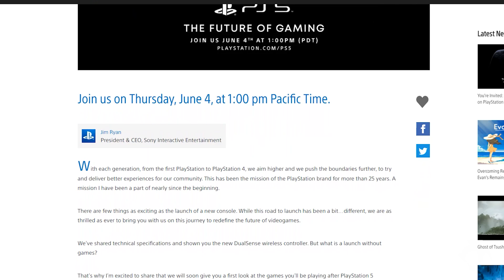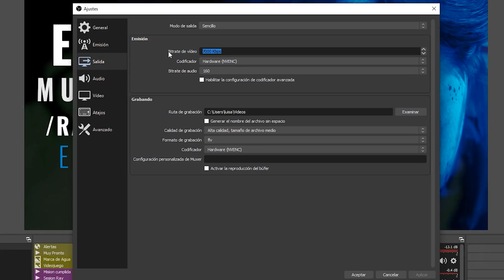THE LAST OF US 2 ¡SE VE MEJOR QUE ANTES!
Ray Snakeyes - El Show de videojuegos:

Dar la bienvenida a los nuevos Miembros de los OLVIDADOS:

▪ El Mayoneso
▪ Keo– Cachetsloco
▪ WilyTops
▪ SamuelSMBS XD

Tras el evento especial de State of Play de Playstation hemos conocido muchos detalles de The last of us Parte 2, probablemente los últimos antes de su lanzamiento y que son muy importantes de saber para conocer el juego.

Por su parte la prensa ya tiene el juego y están realizando los análisis del juego, que muchos de ellos ya mostraron la pantalla del menu principal o el tamaño que ocupará al final.

Muchos desmintieron las filtraciones que hemos visto hace semanas, asi que no todo es cierto sobre lo que muchos usuarios intentaron arruinar como también el decir que el último gameplay que hemos visto tiene downgrade o peor calidad gráfica en diferencia de los vídeos anteriores, cosa que es incierta, y que lo más gracioso del tema es que realmente ha mejorado mucho, lo que podría ser un upgrade.

Asi que os he preparado este vídeo especial para que conozcas todos los nuevos detalles que sabemos más los diarios de desarrollo de los creadores del juego.